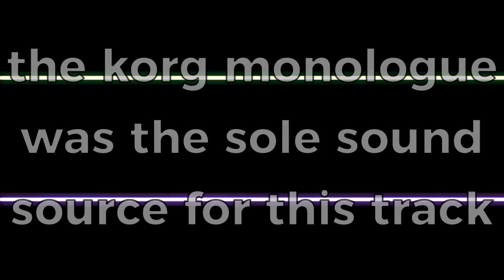Korg Monologue Song - The Overlapped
I thought it might be fun to put together some songs where the Korg Monologue was the sole sound source - this is the first one I've finished. Everything you hear is coming from the Monologue (including the drums). The track is a bit of an experiment in overlapping musical figures and involved a *lot* of live knob tweaking on the Korg.

It was really good fun to make, so I hope you enjoy listening to it!